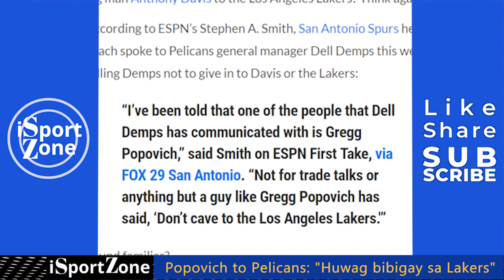Lebron & Anthony Davis sa Lakers KINOKONTRA ni Gregg Popovich!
Kumokontra si Gregg Popovich sa napipintong pagsasama nila Lebron James at Anthony Davis sa Lakers.